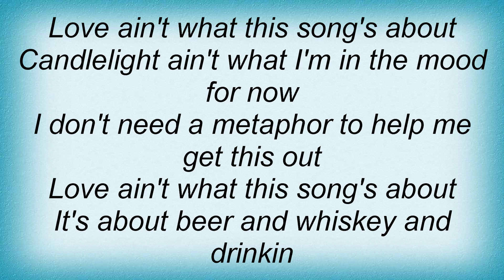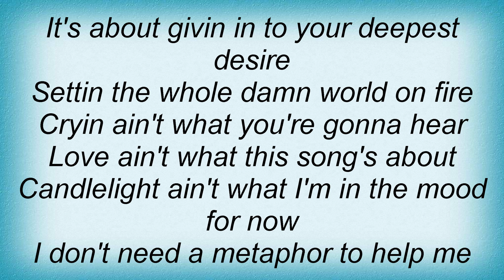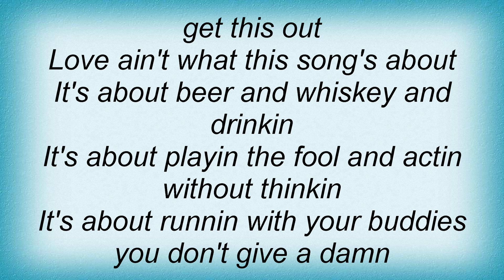Roger Creager - Love Lyrics